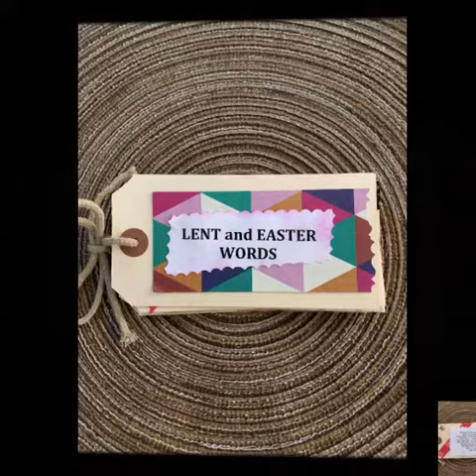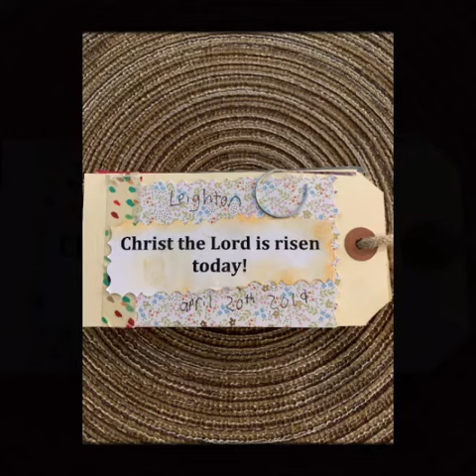Visual Faith Ministry "Lent Tag Project " by Leighton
Visual Faith Ministry is a learning community to share faith keeping, story-telling tools and projects. Visual prayer and Bible Journaling are a central focus. Tools are designed for personal, family, and neighborhood faith formation practices. We love collaboration and sharing. Please also check out the free resources at our . They are for your personal use and ministry sharing- not for resale.

Where to find Visual Faith Ministry?

Lent and Easter Tag Vocabulary Book by Jr. Visual Faith Coach-Leighton